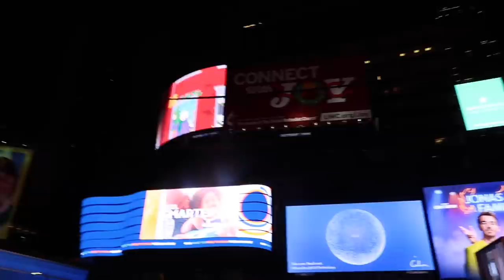PARIS VS NEW YORK